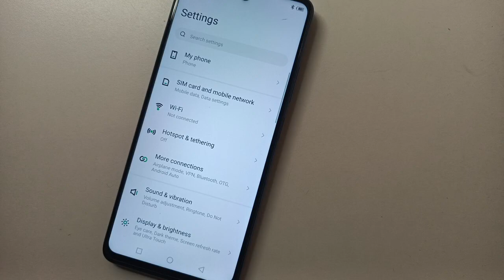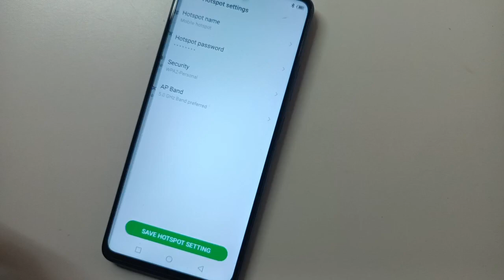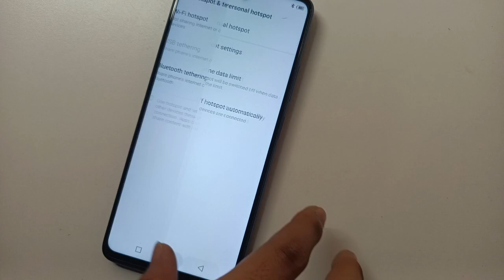Tecno Camon 15 hotspot setting, Tecno mobile hotspot Name Kaise change kare